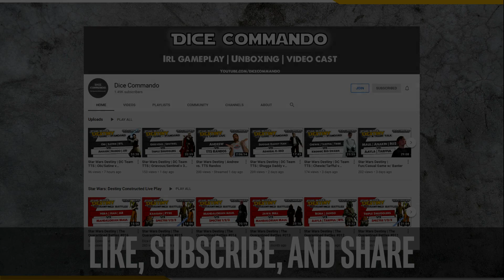Star Wars Destiny | High Stakes Release Party - Swiss Rd3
Coverage of swiss play of the High Stakes Release Event hosted by A Renewed Hope on June 12th, 2021.